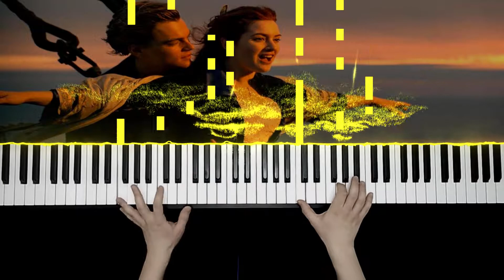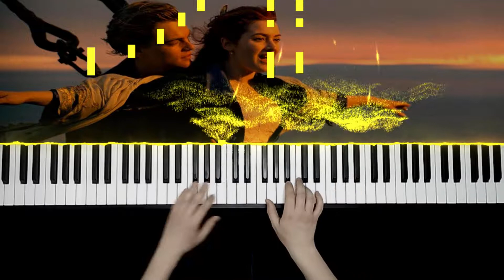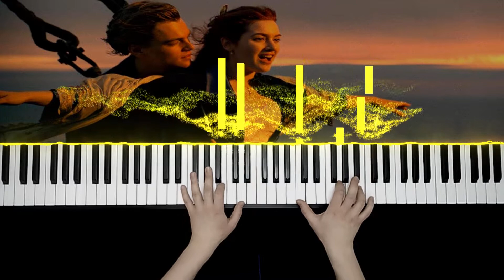Titanic Theme Piano Cover | My Heart Will Go On - Céline Dion | Sad Soundtracks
Equipments I use to produce this song:

Piano: Korg SP-170
Mixer :Ableton Live 10
Plugin: Ableton Grand Piano Vst

My Heart Will Go On Lyrics